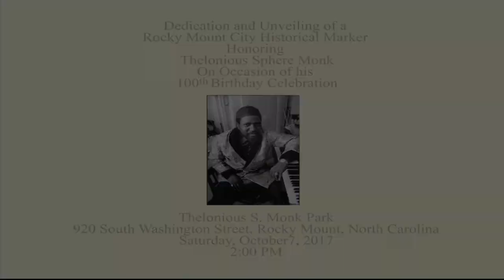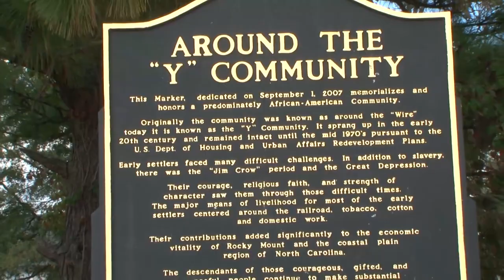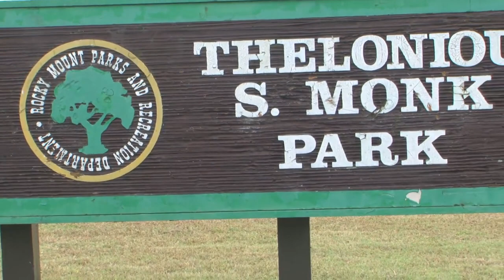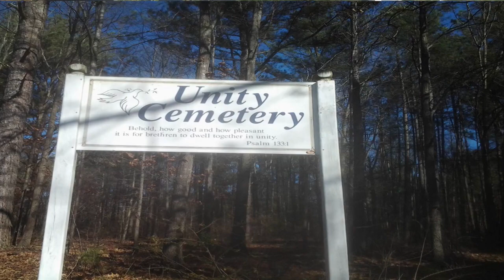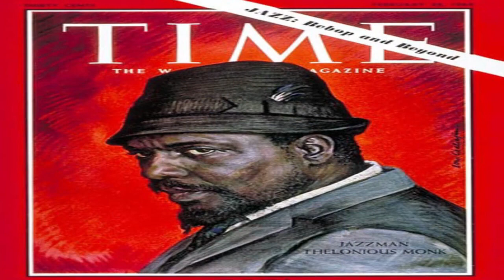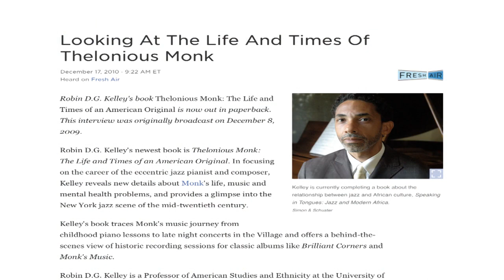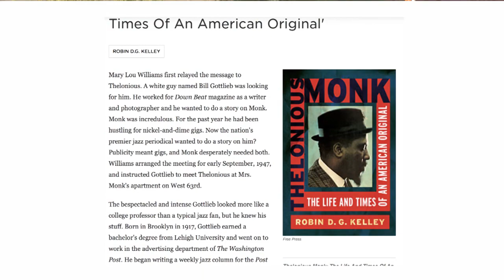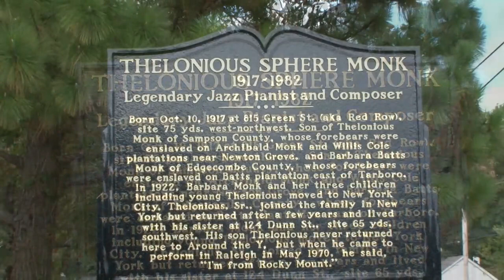Dedication and Unveiling of a Rocky Mount Historical Marker Honoring Thelonious Sphere Monk REV 1